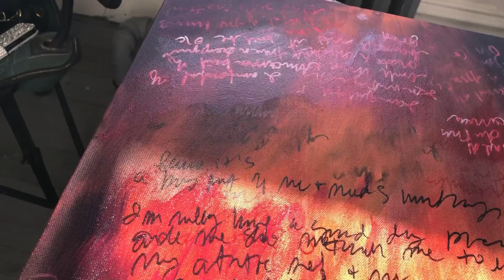WORST Artist Advice I Ever Got !🖌😳🎨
Here’s 5 pieces of worst artist advice I ever got. I hope this helps you to navigate difficult Artist mindset issues we as creators all must deal with. Please  share in the commrnts  your opinions and experiences if yiu dare or disagree. Comment on each others commrnts as well so we can all support each other.

🎨🖌Would you like to commission me for a painting?

🥰🥰🥰. Join my Artsy fb group to share your art!

SEE MY NEW HAPPY DANCE MERCH!!

🥰🥰🥰Join my ARTSY newsletter and if you do you’ll enjoy FREE stuff like discounts on my art on line courses, Free art lessons, discounts on merch and my original art. And inspiration for your art journey. But I will be very careful not to flood your inbox!

😍😍😍 FOR MY ORIGINAL  ART-   AT My Etsy shop (SerenityArtbyDiana)

Red Headed Writing Hood

My Art Facebook group
The art of Soul-A Creative Journey

On INSTAGRAM………My name is:
Serenity_Studio_Art